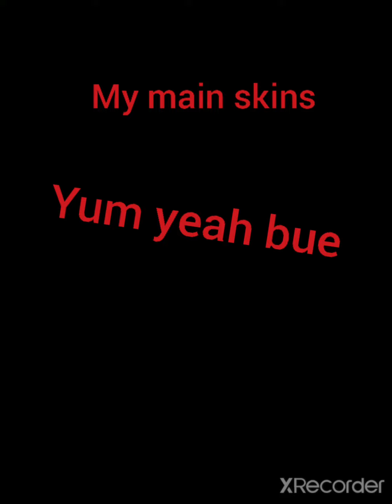My Main Skin SHEESH